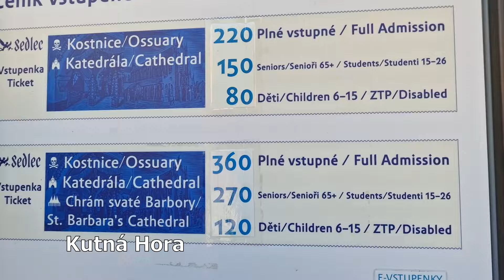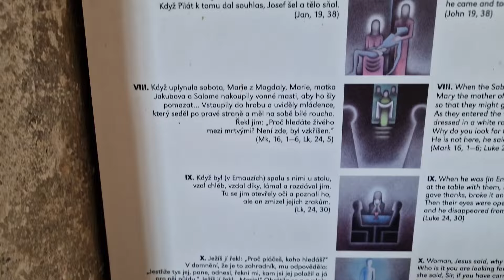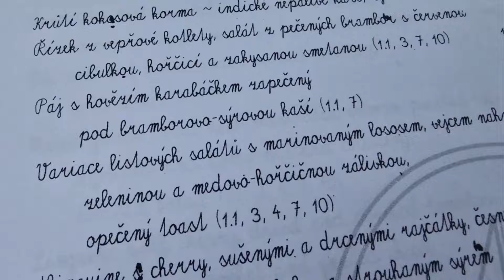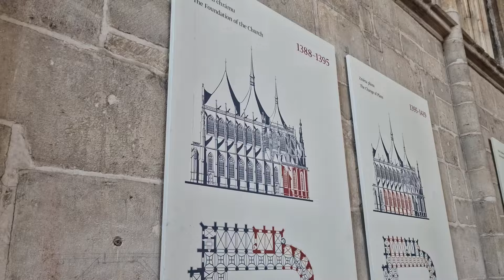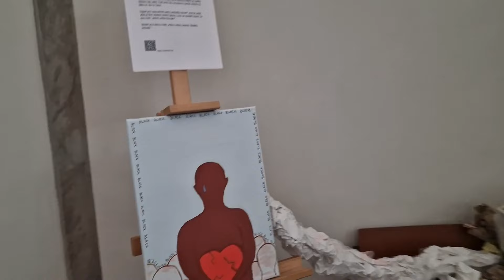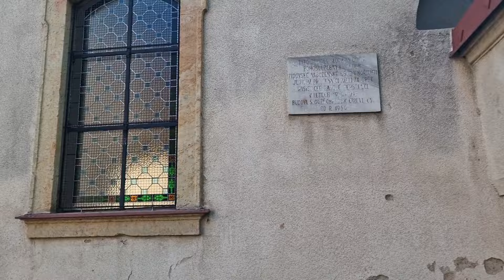Kutná Hora, sv. Barbora a spíme na faře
Ve vlogu 1072/24 vyrážíme s Martinem na naši malou minidovolenou, která začíná v Kutné hoře, kde se podíváme do katedrály, kostnice, chrámu sv.Barbory a projdeme město. Poté se zastavíme v Hořicích a ubytujeme na faře v Jeřicích. a na konci dne nás čeká překvapení.